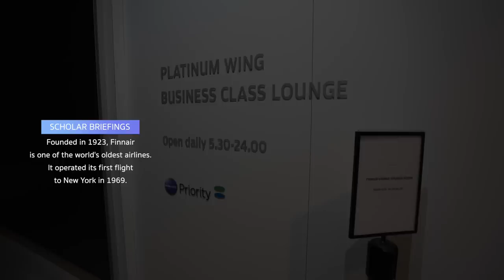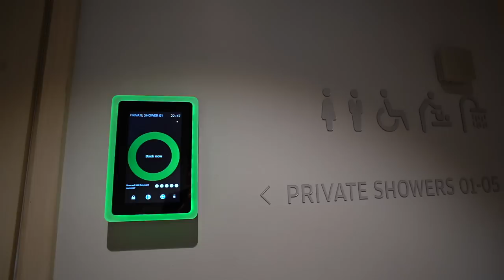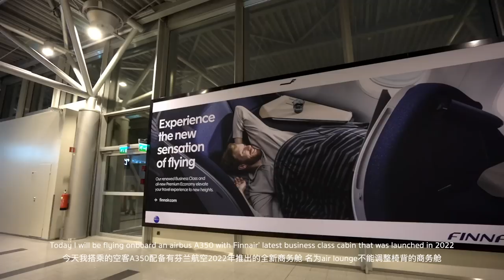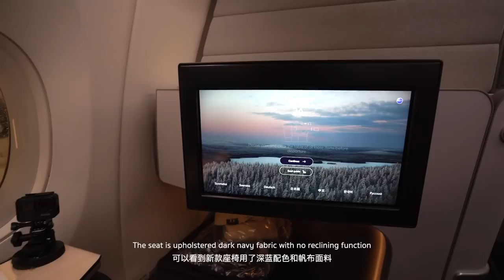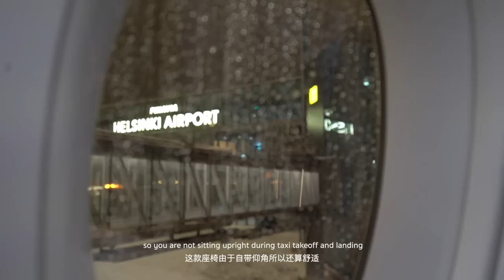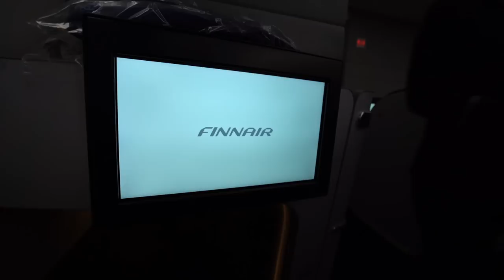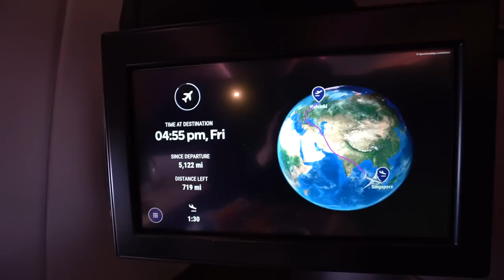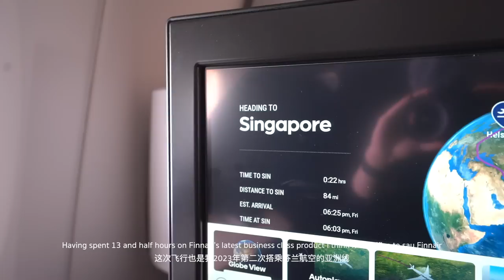THE NEW FINNAIR | 13 Hours from Helsinki to Singapore on A350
WELCOME to Wandering Scholar, a 20+ years old frequent flyer from Shanghai. To all my subscribers, it is my pleasure to welcome you back !

Today I am flying a business class that does not recline - Finnair’s latest air lounge product from Helsinki to Singapore. Finnair’s network has been decimated in the aftermath of the Russian airspace blockade, with the remaining flights now having to operate with hours long detour. My Helsinki to Singapore flight had to spend an extra three hours in the air overflying most of Europe before making the east bound journey across Eurasia. Finnair’s ground service in Helsinki suffered palpable decline from an extremely limited lounge operating hour to the closure of most concessions. The onboard experience is also diluted with a punitive seat selection policy.

If you enjoyed my video, please go to INSTAGRAM and follow【wandering_scholar】to watch live travel stories and to interact with me, a 20+ years old frequent flyer from Shanghai.

Before you depart, the best way for you to support me should you wish to follow me on my scholarly journey in the world of aviation is by simply clicking the subscribe button and thumbs up.

It has been a pleasure and I cannot wait for our next departure.